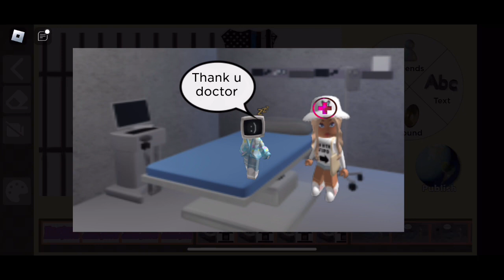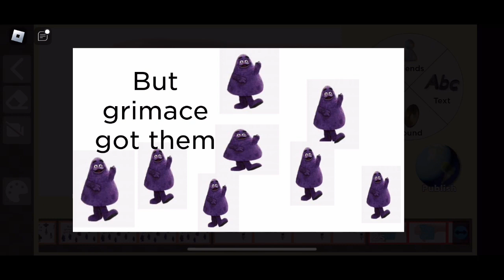I tried the grimace shake chapter one of the grimace movie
If you see your avatar that means your in my friends list
(: also I used the Roblox game my movie to make it